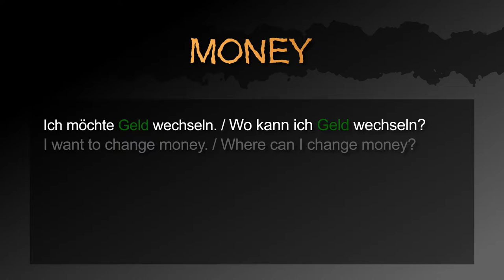How to ask „Where can I change money?“ in German! － German to Die from: Quick Answers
Learn German with quick videos: How to ask where to change money!

This video contains the following three sentences:
1. I want to change money. / Where can I change money?
2. Is there a currency exchange office nearby?
3. Please exchange the money into Euros.